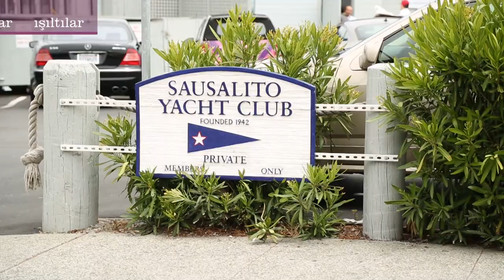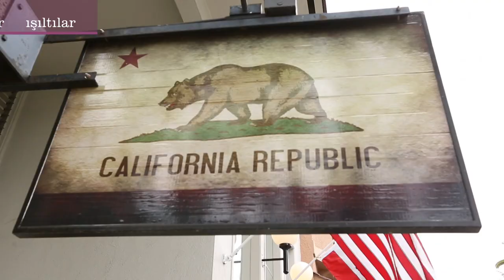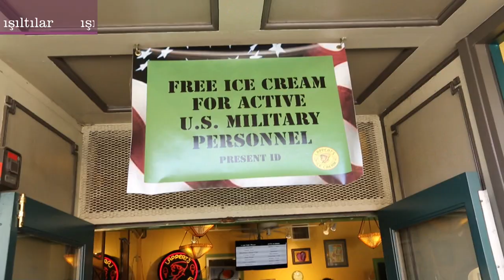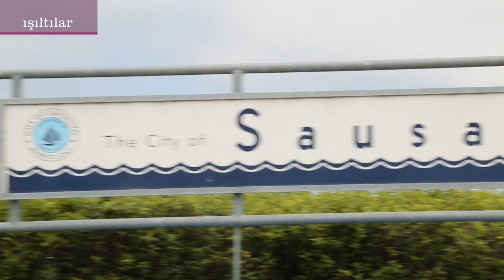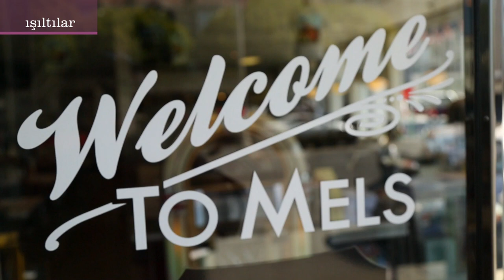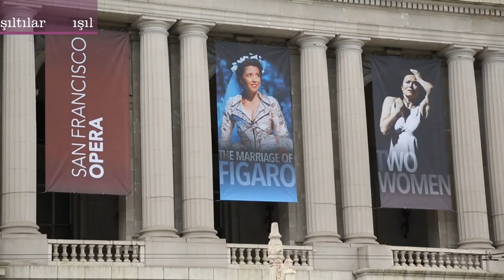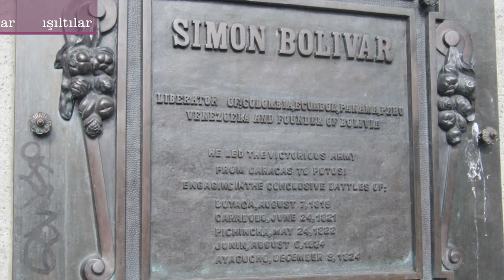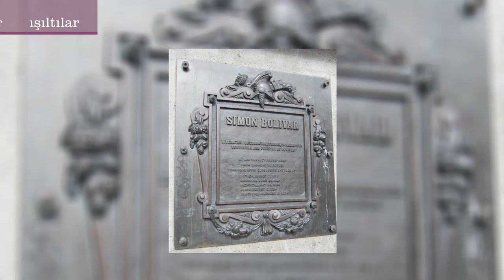Tahire Demircan İle Işıltılar California Sausalito Gezisi